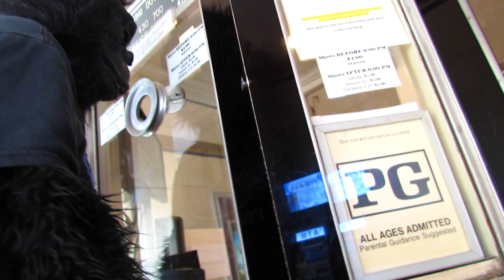GORILLA IN PUBLIC PRANK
The Chubs are back with Gorilla in Public, taking out the Gorilla costume for some practical jokes.